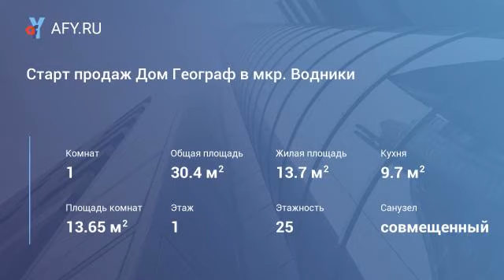Старт продаж Дом Географ в мкр. Водники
Дом Географ находится в микрорайоне Водники в Кировском районе.
Это популярный и обжитой район Закамска, который активно застраивается и развивается.
 Местные жители любят свой район за удобную инфраструктуру, за то, что рядом лес и Кама,
 за то, что здесь легко дышится, можно гулять или рыбачить.
Водники - это островок тишины и спокойствия в большом суетливом городе.
Вблизи транспортной автомагистрали, что позволит в короткий срок добраться до любого района города
Микрорайон с развитой инфраструктурой: продуктовые магазины, школы, детские сады, поликлиники
Самый зеленый район города. Три четверти его площади занимают лесопарки и лесные массивы.
Дом аккредитован в крупнейших банках, помощь с получением ипотеки. Индивидуальные условия.
Спешите, звоните сегодня пока есть выбор по этажам и планировкам.
Наши услуги по сопровождении для Вас бесплатны. Мы являемся официальными партнерами застройщика